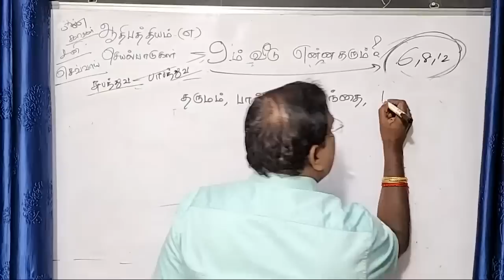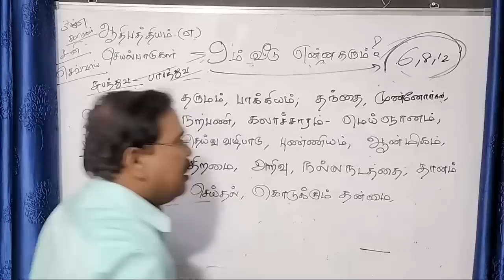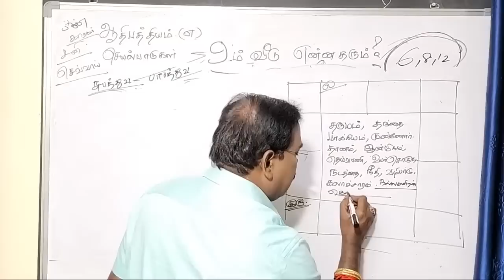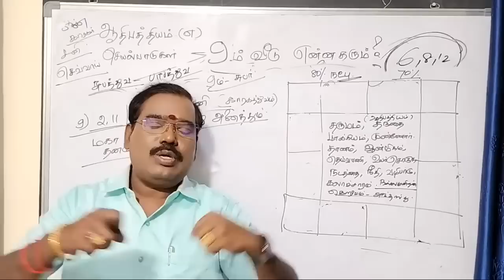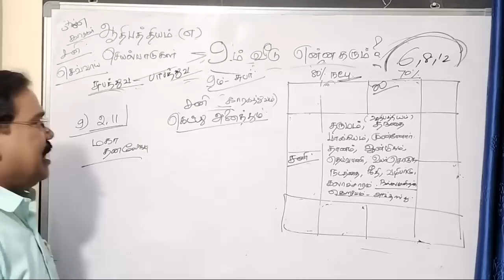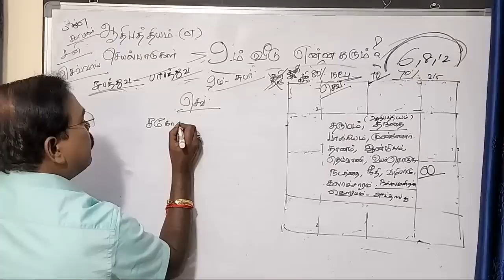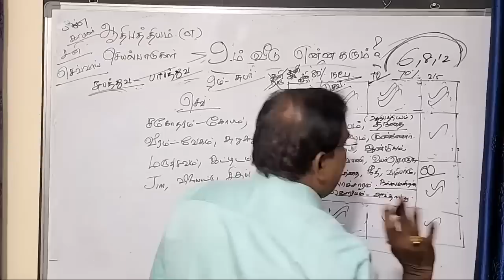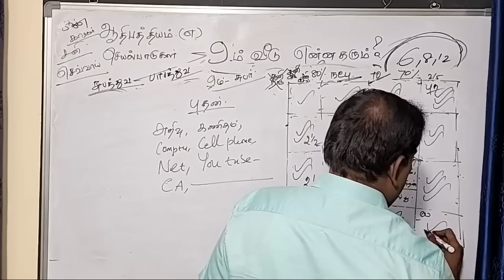9th House _ 9ம் வீடு ஆன்லைன் வகுப்பு டிரெய்லர் - 38 (29.01.2023)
9ம் வீடு - 9TH HOUSE - ஆன்லைன் வகுப்பு டிரெய்லர் - 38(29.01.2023)adityaguruji